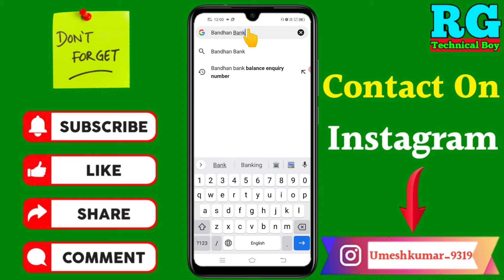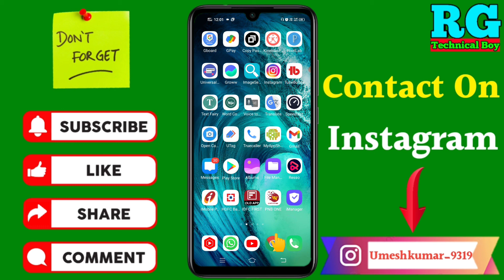Bandhan Bank customer care number | how to contact Bandhan Bank customer care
Dosto aaj ki video Main maine aap Logon Ko bataya hai ki Bandhan Bank customer care number | how to contact Bandhan Bank customer care

Your Queries- 👇
1.Bandhan Bank customer care number

2.how to contact Bandhan Bank customer care

3.Bandhan Bank customer care number in 2021

4.Bandhan Bank customer care number New Video

5.Bandhan Bank customer care New number

6.Bandhan Bank customer care number 2021

7.Bandhan Bank ka customer care number

8.Bandhan Bank customer care ka number

9.how to contact Bandhan Bank customer care in hindi

10.Bandhan Bank helpline number

My gadgets